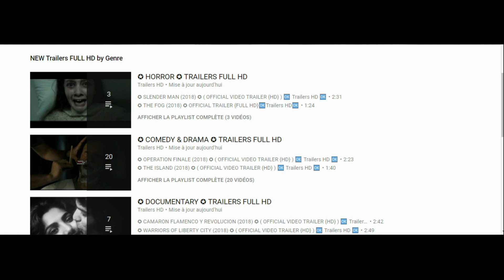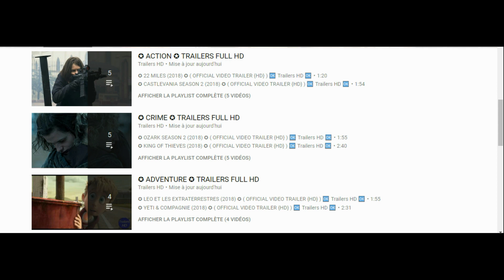ONE DOLLAR SEASON 1 2018 OFFICIAL Trailers HD